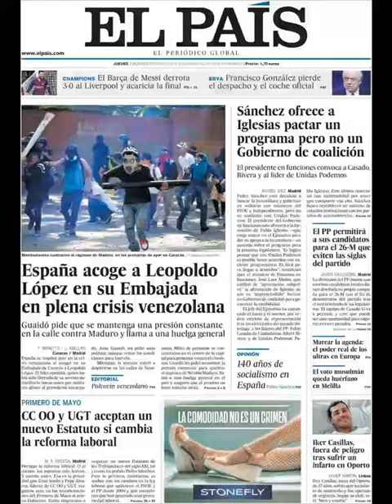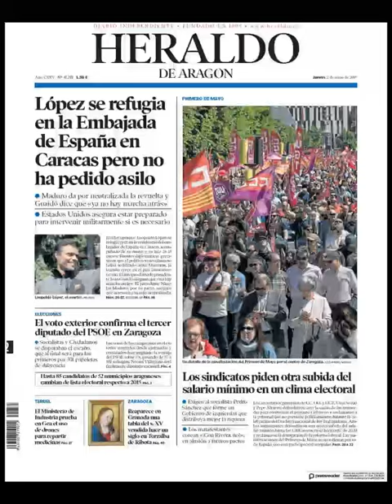Noticias Jueves 2 Mayo 2019 Principales Titulares Portadas Diarios Periódicos España Spain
Principales Titulares de Noticias en Portadas Diarios Periódicos Españoles del Jueves 2 de Mayo de 2019 ¿Que le Parecio este día?